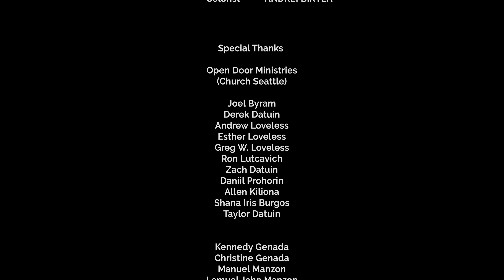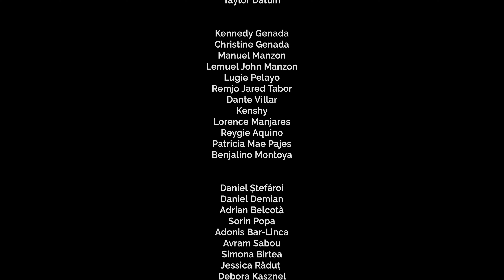Episode 7 | THE TIME IS NOW (Subtitrare în română)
Kennedy își continuă lucrarea de evanghelizare împreună cu Christine, supunându-și mărturia oamenilor și de unde l-a salvat Dumnezeu.